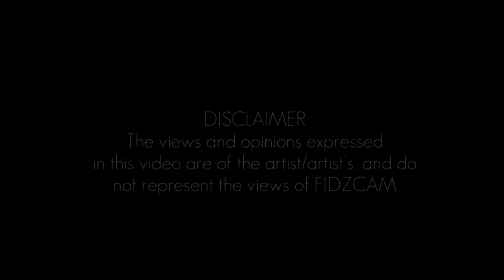P110 - Bucky Ft. Ninja - Too Much Talkin GMF [Net Video]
Visuals By: @TeeDee_0114

Artist(s): @BUCKY_gmf  @ninj_sfd